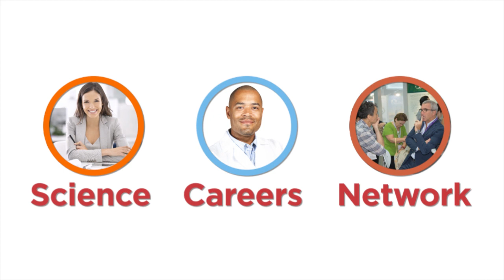How Well Do You Know the American Society for Microbiology?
Did you know the American Society for Microbiology is the oldest and largest single life science membership organization in the world?

ASM membership has grown from 59 scientists in 1899 to more than 39,000 members today, with more than one third located outside the United States. The members represent all aspects of the microbial sciences including microbiology educators.

The mission of ASM is to promote and advance the microbial sciences. ASM accomplishes this mission through a variety of products, services and activities. We provide a platform for sharing the latest scientific discoveries through our books, journals, meetings and conferences. We help strengthen sustainable health systems around the world though our laboratory capacity building and global engagement programs. We advance careers through our professional development programs and certifications. We train and inspire the next generation of scientists through our outreach and educational programs.

ASM members have a passion for the microbial sciences, a desire to connect with their colleagues and a drive to be involved with the profession. Whether it is publishing in an ASM Journal, attending an ASM meeting or volunteering on one of the Society's many boards and committees.

Big parts of our everyday lives, from energy production, waste recycling, new sources of food, new drug development and infectious diseases to environmental problems and industrial processes-are studied in the microbial sciences.

Microbiology boasts some of the most illustrious names in the history of science--Pasteur, Koch, Fleming, Leeuwenhoek, Lister, Jenner and Salk--and some of the greatest achievements for mankind. Within the 20th century, a third of all Nobel Prizes in Physiology or Medicine have been awarded to microbiologists.

where you can view a wide variety of microbiology related content from science talks and lectures, interviews with leaders in the field, how to videos, workshops/trainings, scientific journal video abstracts and more.